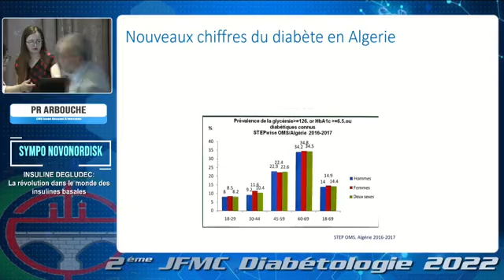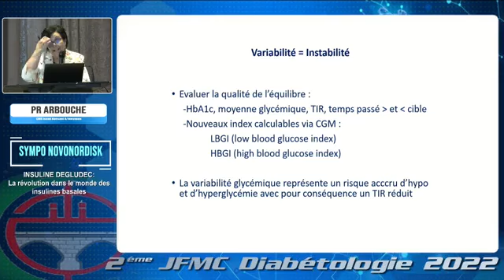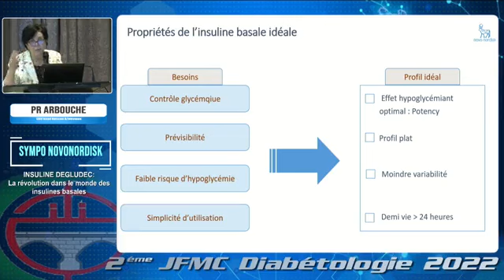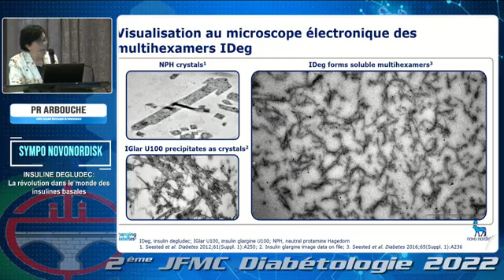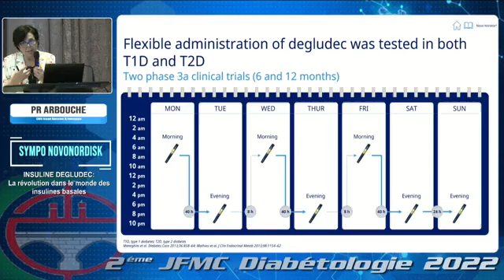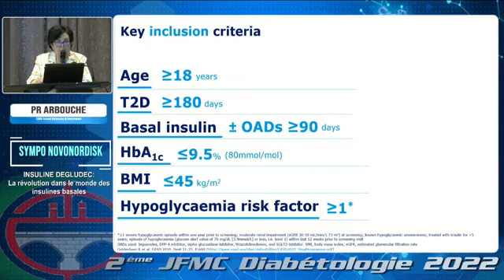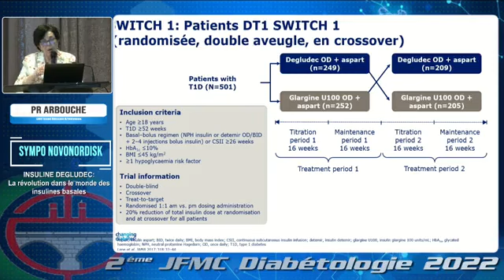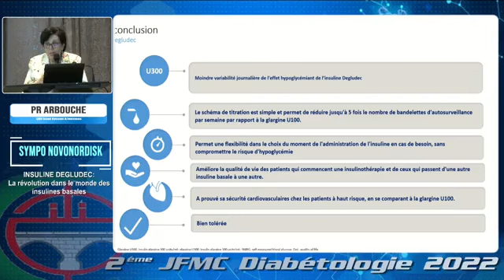Insuline degludec Pr ARBOUCHE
La révolution dans le monde des insulines basales